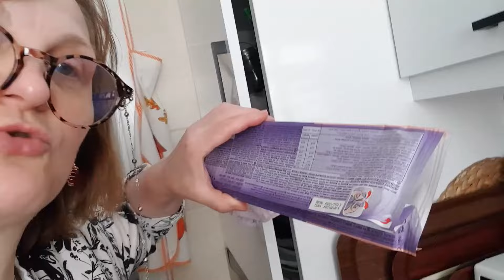Жизнь в нетуристическом Стамбуле в понедельник @tatyanaobukhova влог Турция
Добро пожаловать на мой официальный YouTube канал tatyana obukhova,

Жизнь В Турции влог vlog turkey #2024 сегодня
✅ tatyana obukhova
VLOG ТУРЦИЯ ВЛОГ СТАМБУЛ ЗАМУЖ ЗА ТУРКА В САРАЙ

Я живу в Турции в Стамбуле!
Замужем за турком 28 лет, мне 50+ лет, я мама двух сыновей.
Мой канал о моей жизни в Турции!
На моем канале много интересного, видео с обзорами, мои рецепты, истории из моей жизни.  Если я кого то заставлю улыбнуться, то значит я не даром создала этот канал.